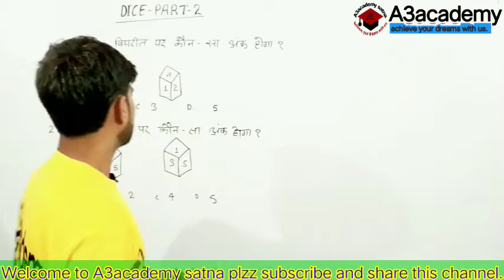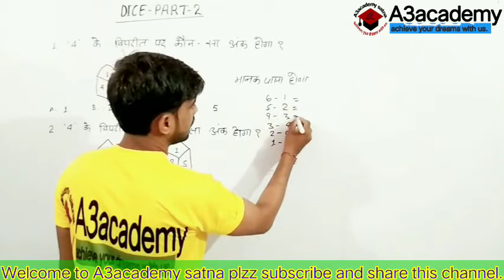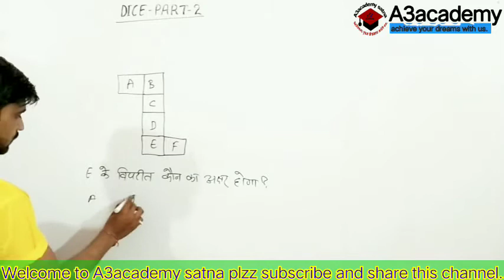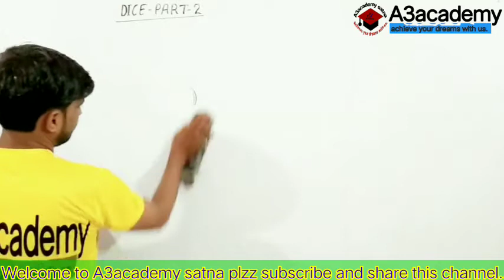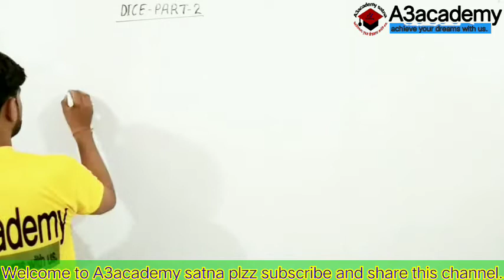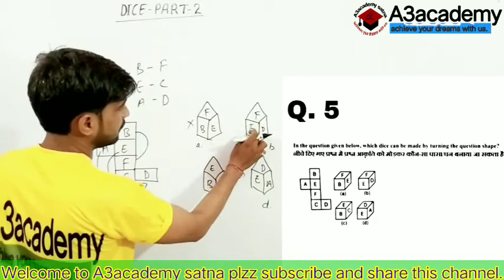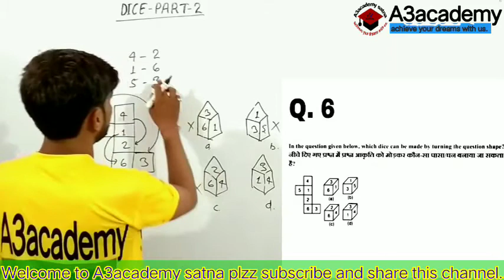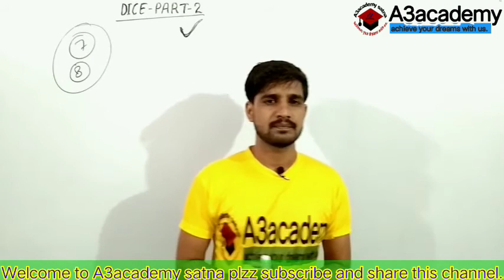Dice|| पासा || Reasoning || NTPC|| Railway ||MPPOLICE|| MPSI|| All Govt. Exams|| By ANAND SIR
reasoning special  by anand sir,
Coding and Decoding part -1

partnership part-1

टेलीग्राम link

Math स्पेशल प्ले लिस्ट

profit&loss part-3

समीकरण पर आधारित प्रश्न

Contect -
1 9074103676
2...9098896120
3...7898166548